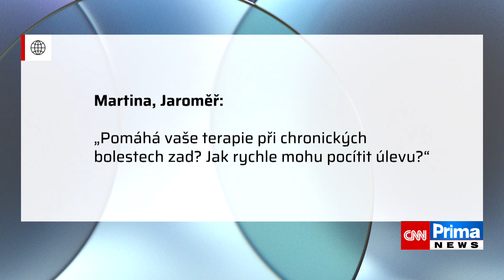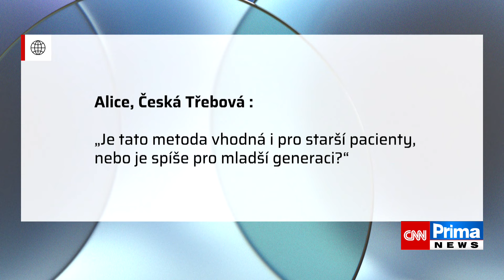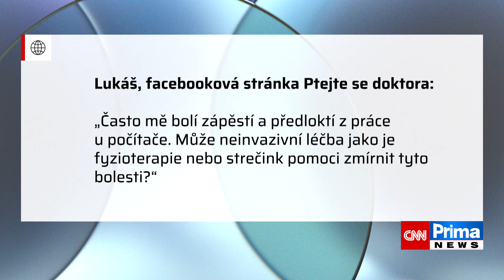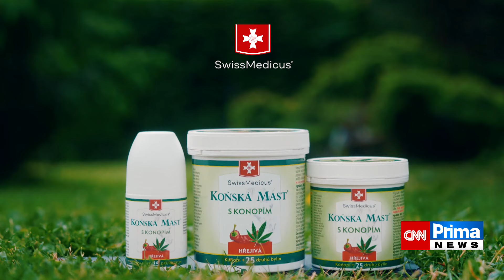Neinvazivní revoluce v ortopedii: MSK terapie doktora Špůrka pomáhá tisícům pacientů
PTEJTE SE DOKTORA má za cíl vzdělávat diváky i širokou veřejnost v oblasti zdraví a nabídnout jim užitečné informace, které mohou vést k lepší péči o tělo i ducha. Podcast PTEJTE SE DOKTORA přináší divákům odborné poznatky, a to přímo od špičkových lékařů ve svém oboru. Moderátor Marcel Houžva vyzpovídá odborníky z různých zdravotnických specializací a pro diváky zjistí o daném onemocnění to nejdůležitější.